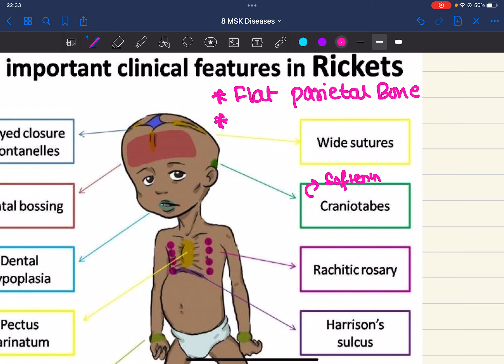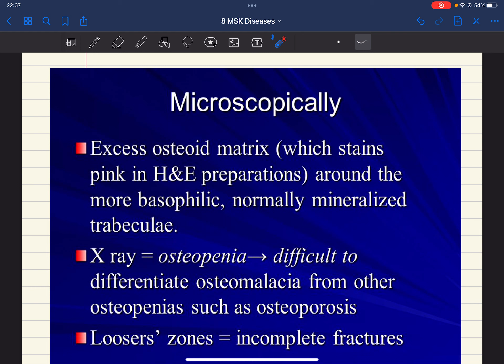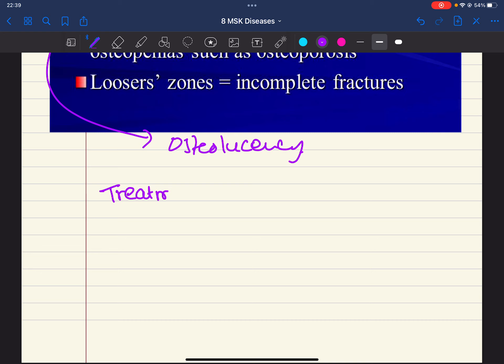7.5 Osteomalacia & Rickets || MSK Diseases